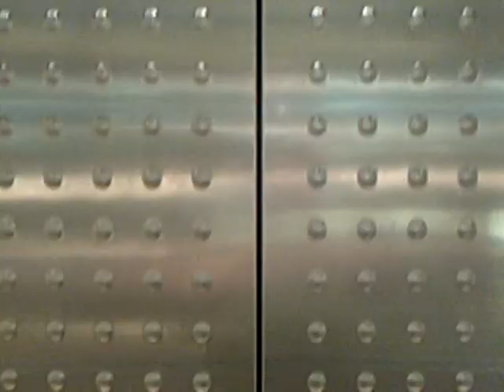Norms Prjoect: Guitar Hero In Das Mall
Playing guitar hero in the mall then my friend does blood elf dance from wow